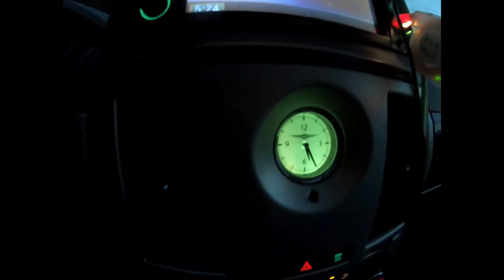Early morning trip to Canmore reservoir for some photos of the Sunrise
Was awake early and decided to try to get a few photos of the sunrise in Canmore. Was not a great Sunrise but still fantastic